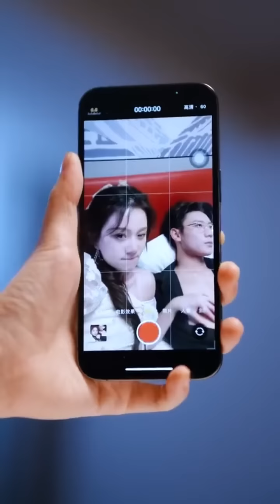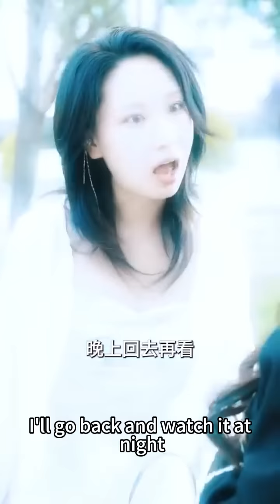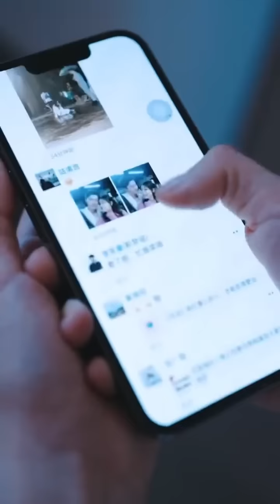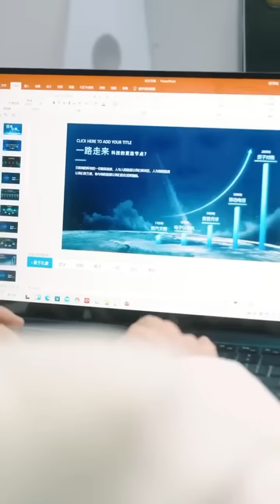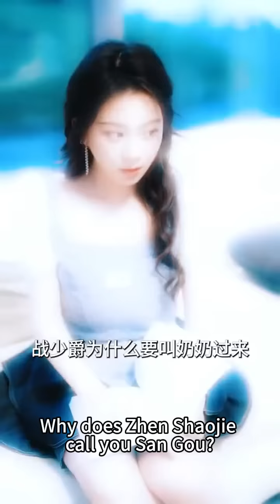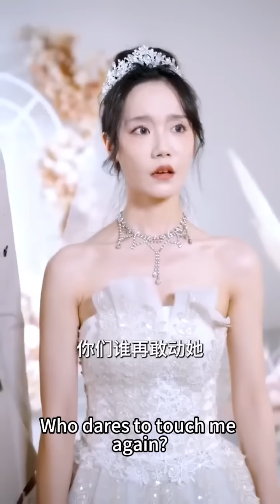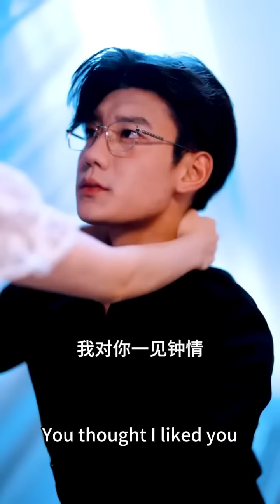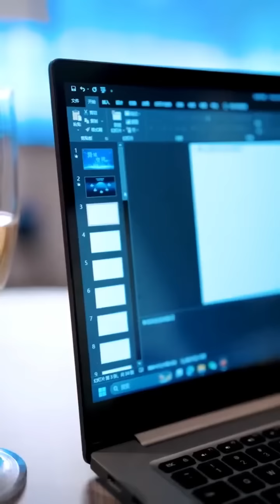灰姑娘為報復出軌男友撩上他手眼通天的小舅舅，怎料竟發現撩錯了人，他竟是全城首富戰少爵，想逃卻已經來不及了！